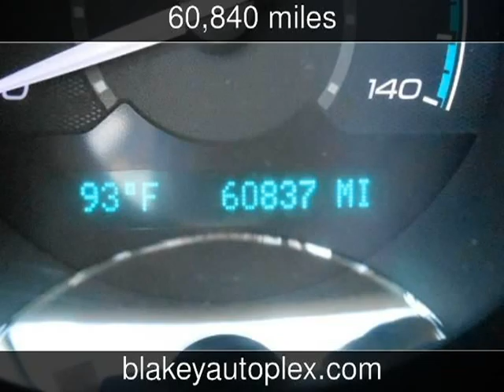2010 Chevrolet Malibu Used Cars - Bossier City,Louisiana - 2013-06-25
See more details about this used car This 2010 Chevrolet Malibu with 60,840 miles is for sale at Blakey Auto Plex.